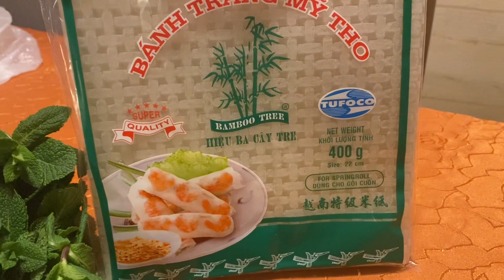ป่อเปี๊ยะสด รักสุขภาพ ห่อง่าย วัตถุดิบง่าย ๆ แคลอรี่ต่ำ กินอร่อย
ป่อเปี๊ยะ ทำกินเองได้ อร่อย สะอาด คอเรสเตอรอลน้อย
แป้งป่อเปี๊ยะ สะระแหน่ ผักชี แครอท เนื้อไก่ กุ้ง ปลาแซลมอน ขนมจีน แตงกวา